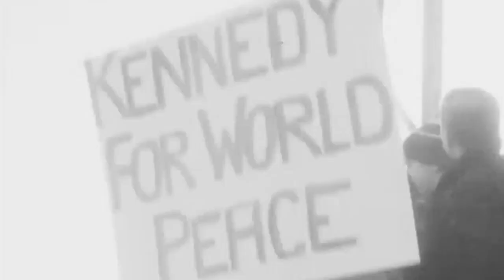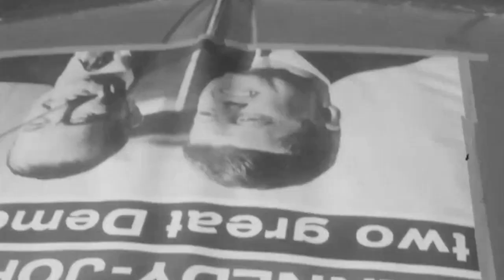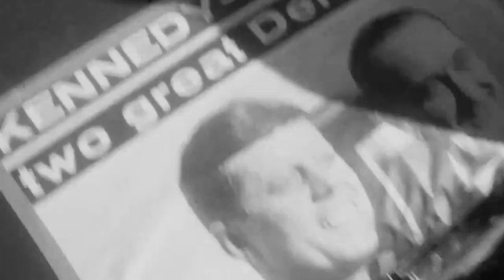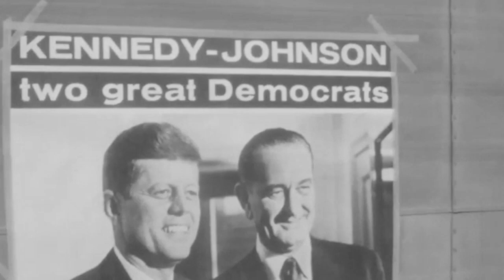John F. Kennedy visits Norfolk, VA (Granby HS), November 4, 1960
CREDIT:  Footage was shot by WTAR-TV in Norfolk, VA.  Footage preserved by WVEC and Norfolk native Charlie Hartig.  Footage digitalized by ODU Archival Library.

NOTE: This footage is indeed public domain, but for archival, educational and news purposes only.  Sale or use of this footage for monetary value is strictly prohibited.

November 4, 1960, Norfolk, VA - John F. Kennedy wants our vote, with only 4 days before the election of 1960.  Before his motorcade arrive at Granby HS, you see Wards Corner, Granby Street, etc..
There was no audio for his arrival, just some for his speech, so… I added the “Drummer’s Salute” version Oliver Stone’s movie JFK.  Not sure why but… I like it and it’s better than just dead silence. Enjoy.